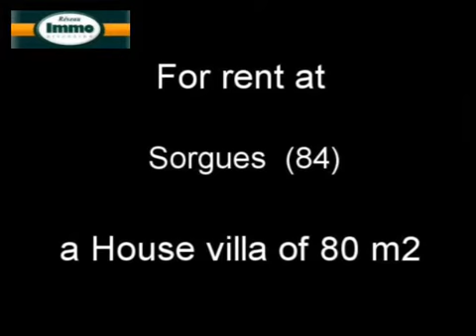Renting House villa Sorgues 84700 - 80 m2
for more information (price, contacts).

For rent at  Sorgues  a house villa of 80 m2.
Real estate ads Dynimmo : Renting House villa  Sorgues  84700 Vaucluse